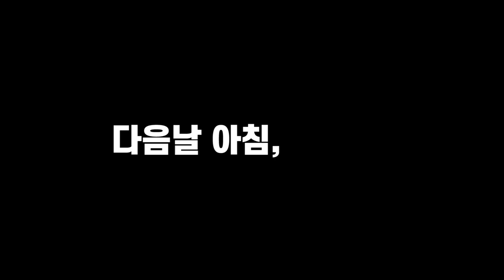들꽃여울 캠핑장 ㅣ 유명산 ㅣ캠핑의 시작 [캠핑편 #1]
사인가족 첫번째 캠핑이야기

지인(연서네)의 초대(?)로 드.디.어 수아네 첫 캠핑을 했어요

장소는 유명산 ' 들꽃여울 캠핑장 ' 두둥!!
의외로 사람들이 많지 않아 한적하게 좋은 시간 보내고 왔어요

첫 캠핑 촬영(?)이라 어수선하고 주변 시설들을 촬영하지 못한게 아쉽네요. (텐트 치기도 바뻐서;;)
그래도 나름 성공적(?) 이였던 캠핑이였어요.

겁많은 서남매라 텐트를 싫어할 줄 알았는데...
(겨울내 가정용 난방 텐트 생활이 한몫을 한 듯..)

일단 텐트 하나만 가지고 시작했어요.
필요성을 느끼면 그때 구매하자 용녀님(서남매 어머님)과 합의(?)후
다녀 오자마자 폭풍 쇼핑 !!!
추가 구매한 품목이... 코펠+침낭1개(일단 하나만 써보기로)+테이블(저가)+스텐그리들+갬성(?)램프+ 버너바람막이+ 콩맨화로대(6종대형)+망치 ㅋㅋㅋ
다음 캠핑때 개봉~~~

두번째 수아네 캠핑 이야기도 기대해주세요 ^^

장소 : 유명산 들꽃여울 캠핑장 (경기 가평군 설악면 어비산길 130-16)

Nanz (Give Me Love) by HAR5H X HASCH

image : pixabay